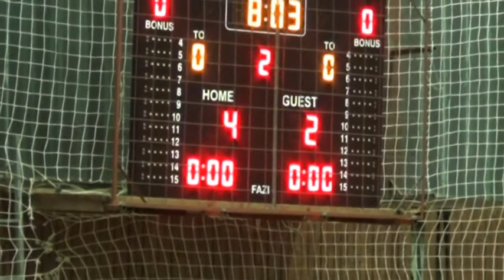PRILOG VRT - Vrnjacki fudbaleri odvojili drugo mesto na turniru u Trsteniku